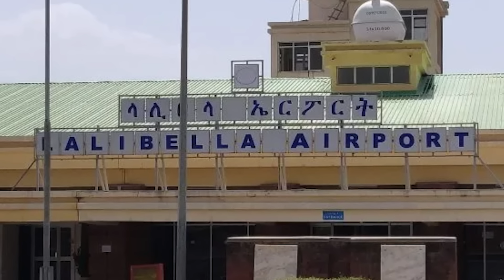Anchor Fano የላሊበላው አውሮፕላን ማረፊያ ልዩ ኦፕሬሽን